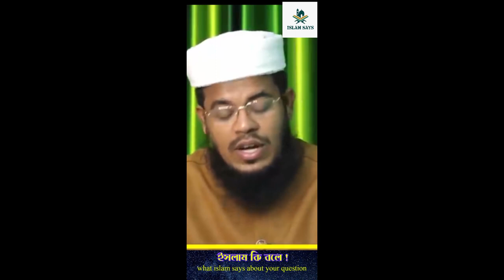করোনা মহামরীর মধ্যে ঘরে বসে নামাজ পড়লে নামাজ হবে কি না